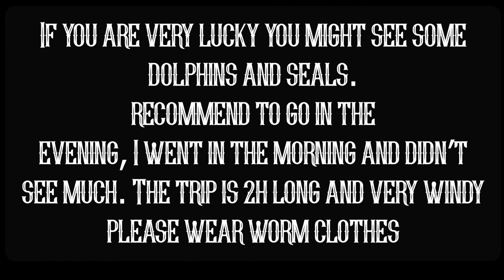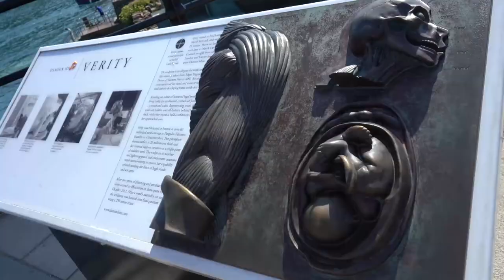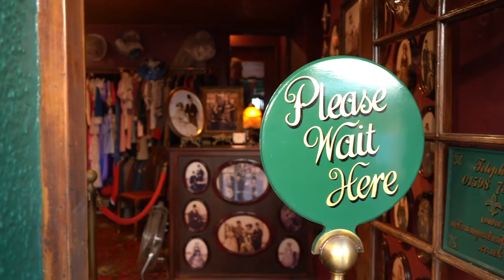Ilfracombe safari and Lynmouth tour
So much fun during this safari in Ilfracombe and then ended up in Lynmouth, a beautiful place.
You can find the safari tour on YouTube as well, but don't expect dolphins :)) need to be very lucky for that, and more chances late in the evening. You can find more info about the prices on the web. It was a lovely must-do thing if you live down here.